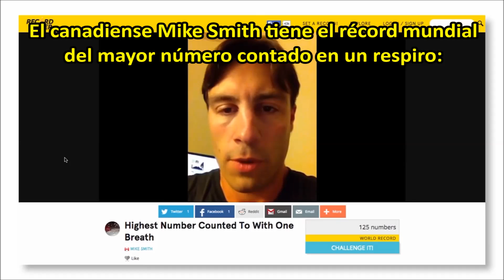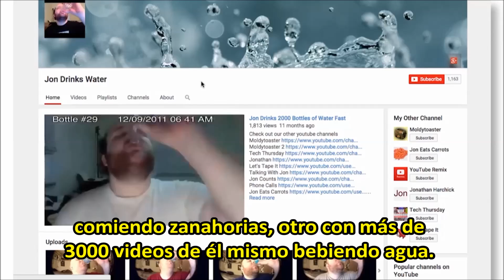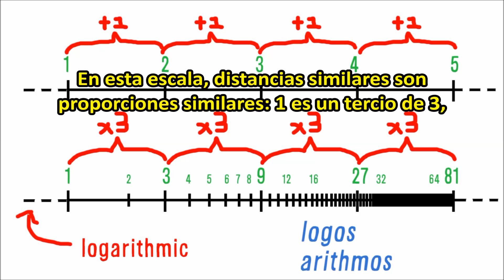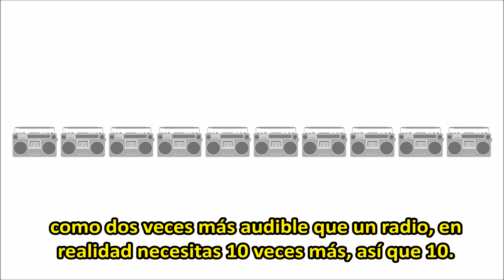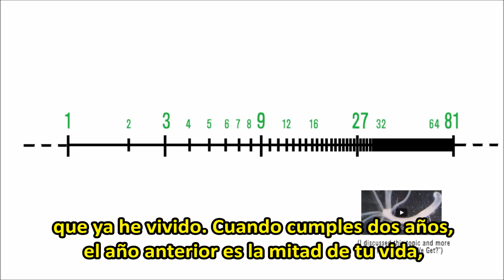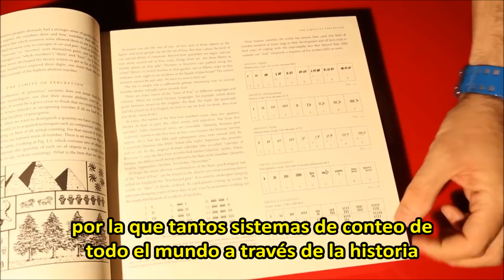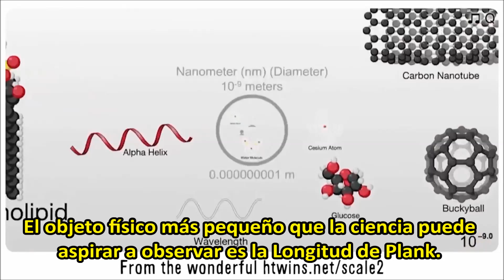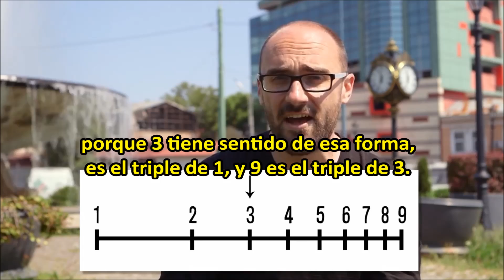Vsauce - 1,2,3,4,5,6,7,8,9,10,11,12,13,14,15,16,17,18,19,20,21,22,23,24,25,...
Jake y Kevin irán de día de campo pronto!!
LINKS, FUENTES, y MÁS debajo:

Este video se filmó en la hermosa Bucharest, Romania :)

Historia Universal de los Números